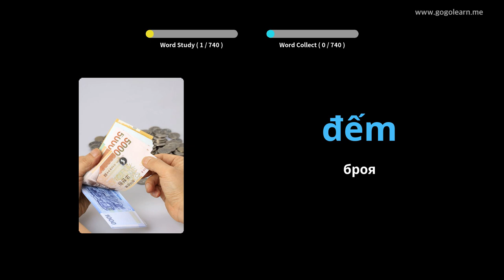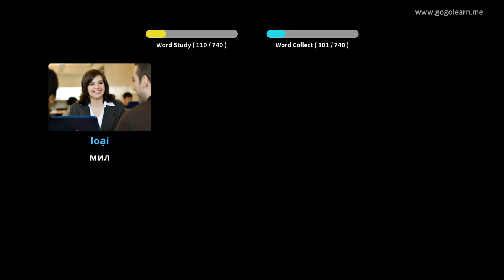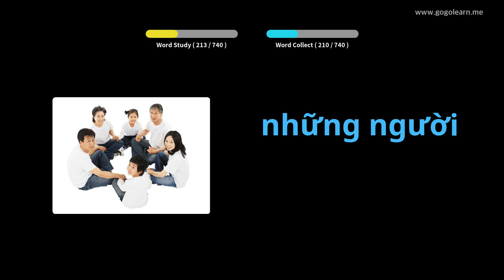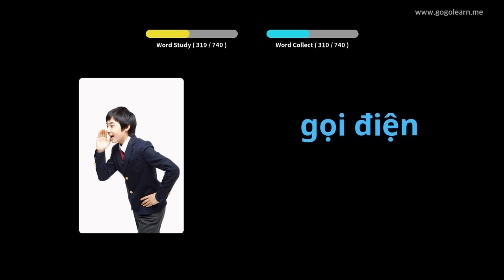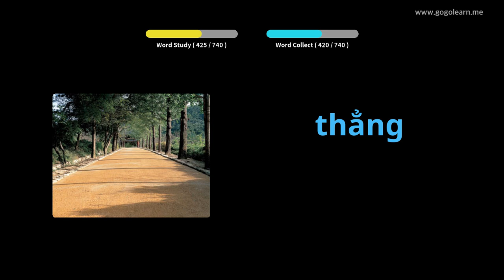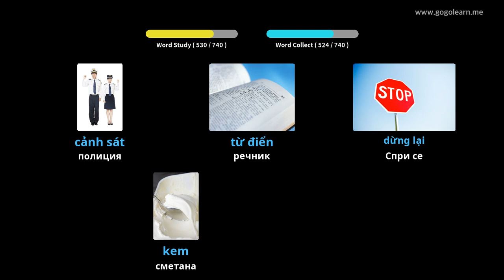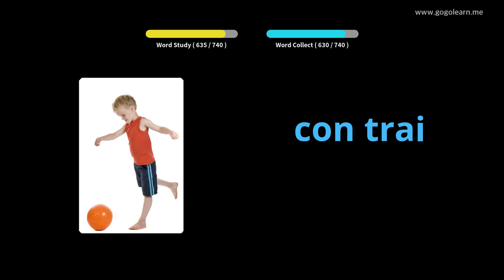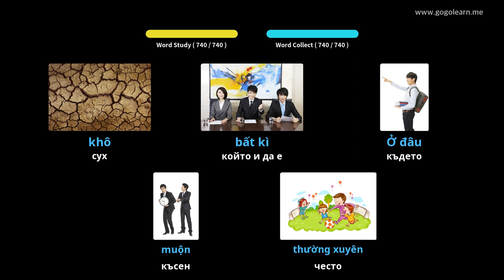Виетнамски речник деца | Golearn